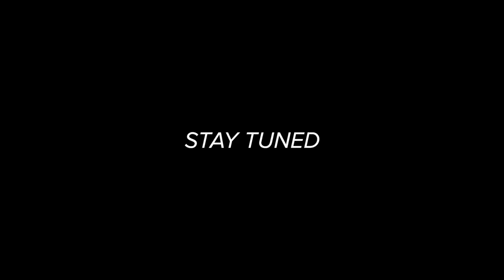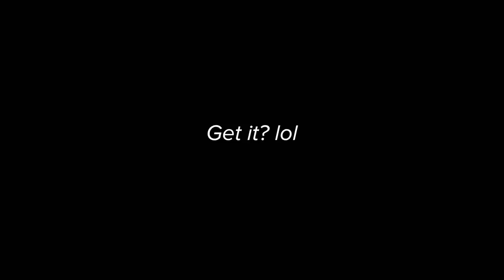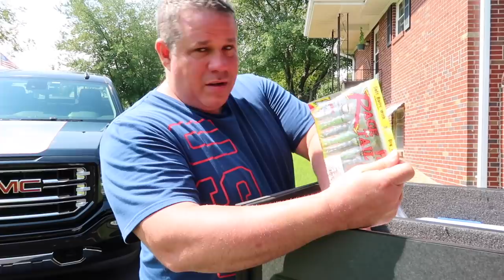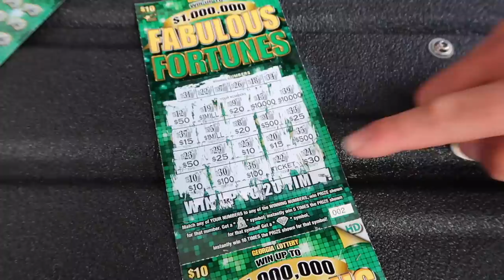1v1 WALMART Bank Bass Fishing Challenge (Dad vs Son)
In this bass fishing challenge video we do a 1v1 dad vs son lottery ticket bass fishing challenge! I enjoy doing these 1v1 bass fishing challenges with my dad! If you would like another 1v1 dad vs son bass fishing challenge be sure to left me know! Let me know if you guys like these bass fishing videos / bass fishing challenges. Also leave your feedback on the 1v1 bass fishing challenges / dad vs son bass fishing challenge videos. Now lets go do this 1v1 lottery ticket bass fishing challenge!

Bass Fishing Gear used in this video :

13 Fishing Concept Z (reel)
13 Fishing Fate Chrome (rod)
13 Fishing Fate Black (rod)